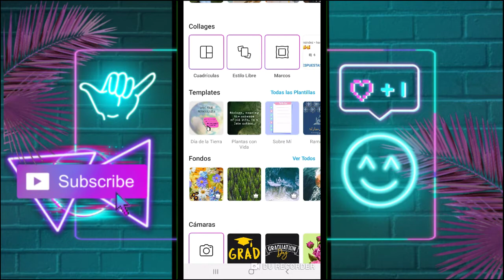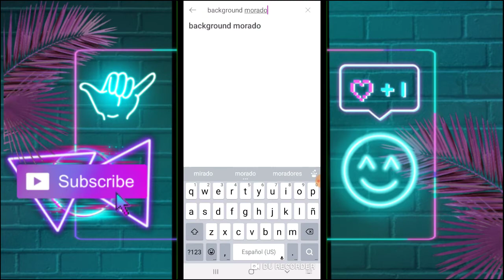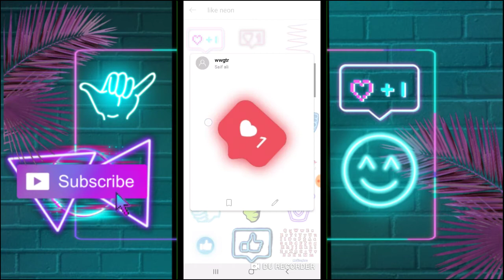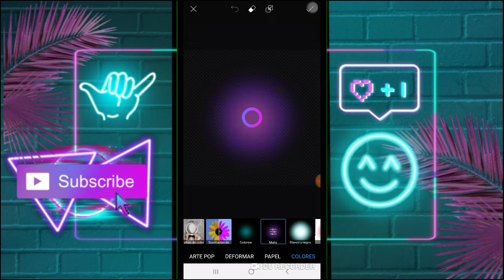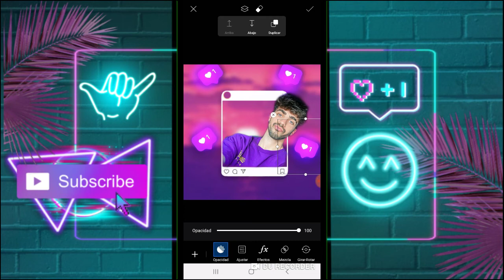como hacer FANS EDITS con PICSART | Fede vigevani ❤ | como usar PICSART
❤️LOS AMOOO!!❤️